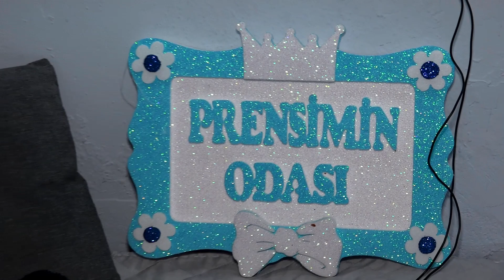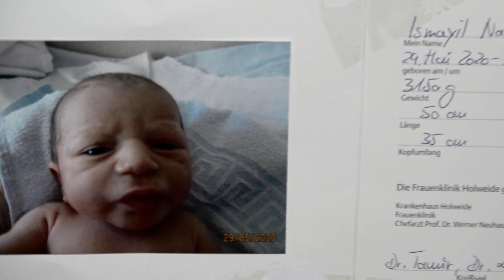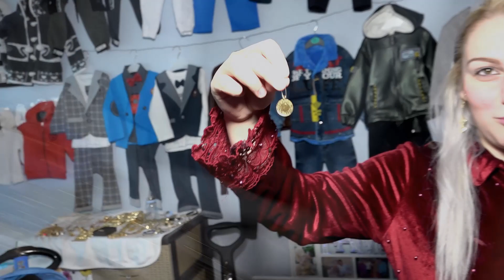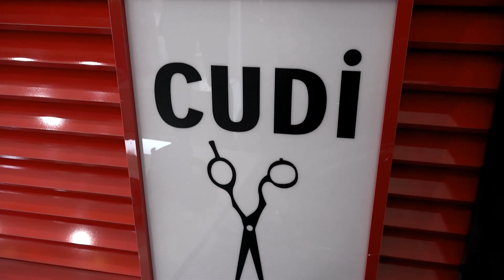İSMAYIL TAŞAK 6 AY KINASI VE PANUDASI Köln 2020 ALMANYA